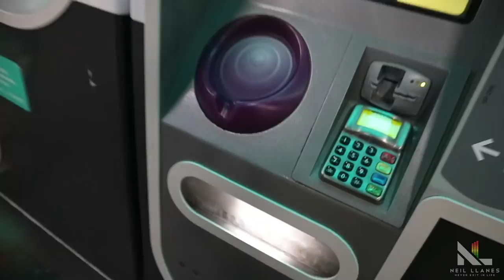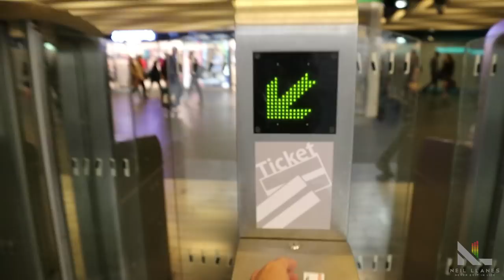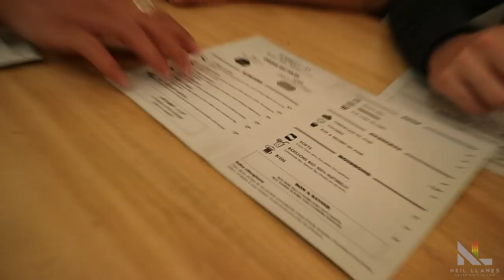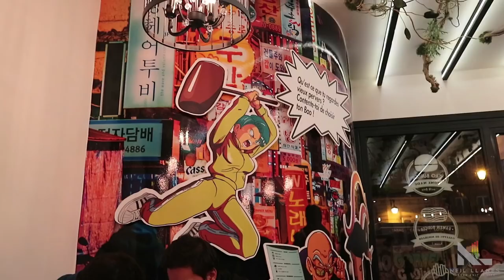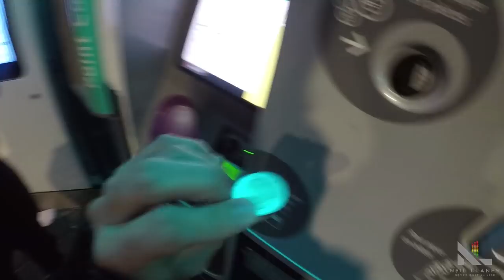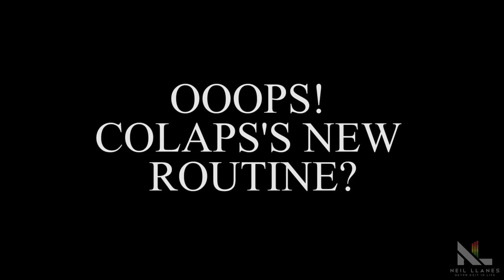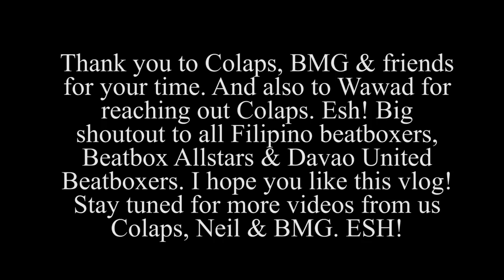Neil Llanes meets Colaps & BMG in Paris, France VLOG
This is our meet up with BMG and Colaps in Paris, France last Sept 29, 2018. I went to France for a show performance for 2 weeks and I did not expect that there will be a chance to meet them. Thanks to Wawad for helping me in messaging Colaps and BMG because they lived in Paris. Hope you like it! :)